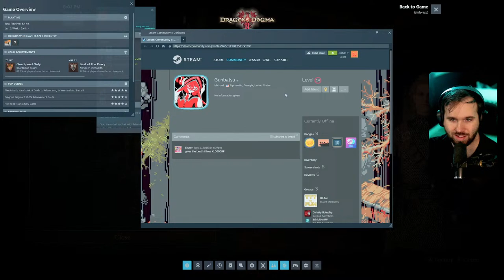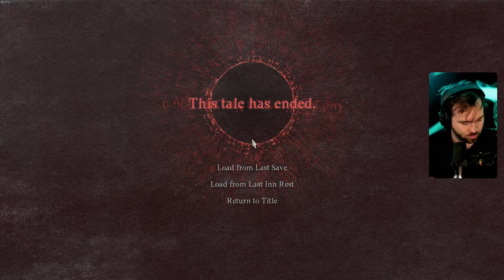Is Archer Vocation the Best? | Dragon's Dogma 2